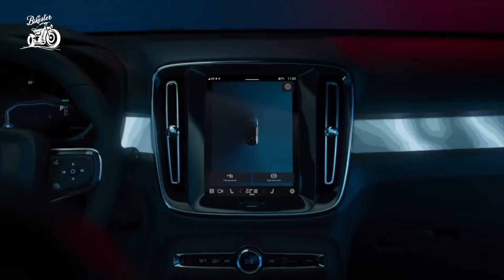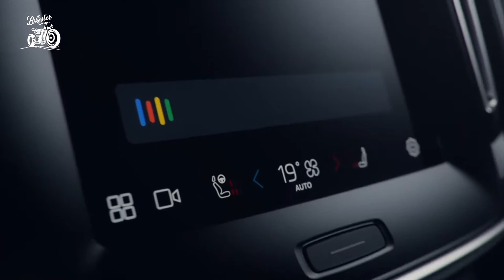Volvo C 40 Electric SUV | CMA platform | range 420km | 0 to 100kmph in just under 4.9sec | Hindi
The design of the Volvo C40 Recharge is slightly unique, halfway between conventional cars and all-terrain vehicles or SUVs. It is a slightly lower crossover than the XC40 Recharge SUV from which it derives, which allows it to gain in aerodynamic efficiency and reduce consumption of electricity.